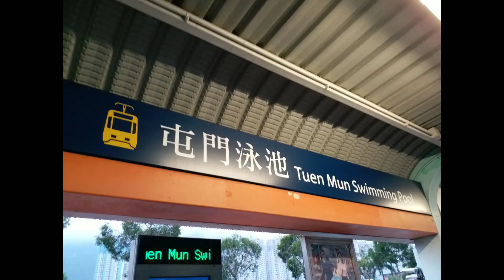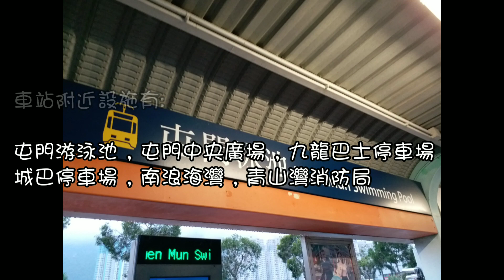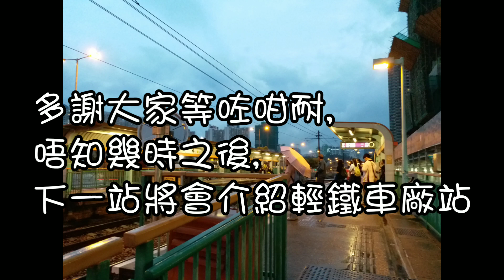[反對逃犯條例][輕鐵站站講reboot!]第五集-屯門泳池站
拍攝地點:屯門泳池站
拍攝工具:Samsung C5 pro
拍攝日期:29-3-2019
審編:
影片字軌:01